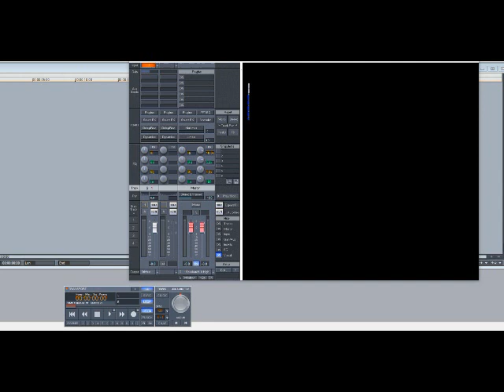Kelly Price – Tired (Slowed Down)